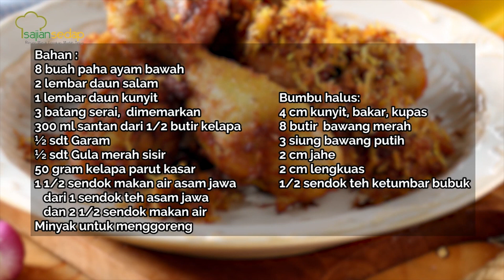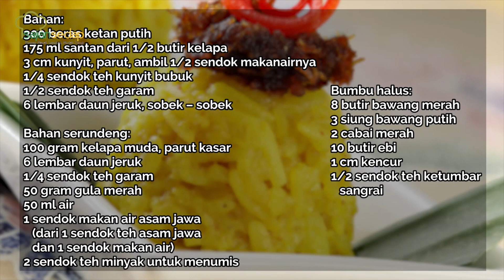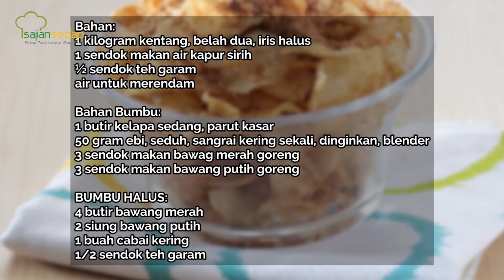4 Resep Masakan Pakai Serundeng yang Super Gurih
4 Resep Masakan Pakai Serundeng yang Super Gurih

00:01- resep ayam goreng kuning tabur serundeng
01:26- resep ketan kuning serundeng manis
03:06- resep kering kentang serundeng
04:24- resep tempe serundeng

Produser:
Penulis Naskah:
Peraga:
Fotografer:
Videografer: Bambang Tetuko dan Andrian
Video Editor: Oki satrio

4 Resep Masakan Pakai Serundeng yang Super Gurih